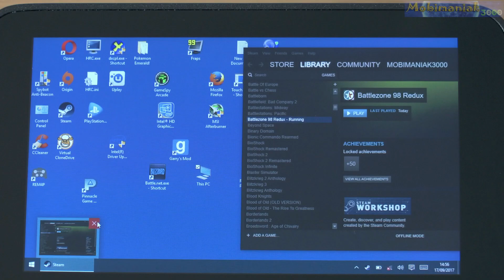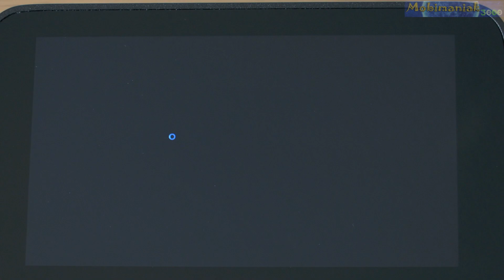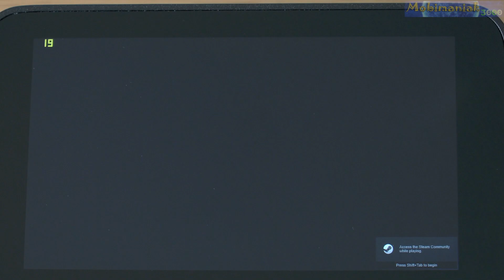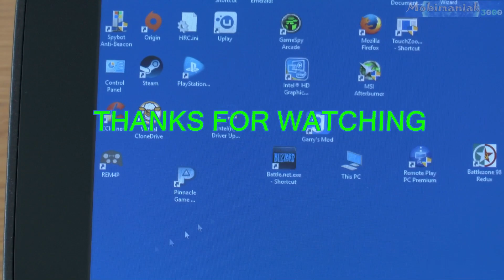1# GPD WIN Battlezone 98 Redux (PC) Portable Handheld Gaming Mini PC Intel X7 Z8700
5.5'' GPD Win Battlezone 98 Redux (PC) Low Details 1280x720 MAX 60 FPS gameplay test - World's Smallest Portable Handheld Gaming Mini PC Mini Computer Mini Laptop UMPC Ultra Mobile PC Intel Atom X7 Z8700 Intel HD Graphics 405.

1. GPD WIN
- $349.99 !!! + free bonuses worth $26.33 !!! ( Carry Case Protective Bag for GPD WIN / GPD XD Game Console + High Speed Combo 5-port USB 2.0 Hub Card Reader + 1.1m Cable 3.5mm Jack In-ear Stereo Earbuds Headphones + 1.42m HDMI 1.4 Male to Male Adapter Cable + 4pcs Silicone Controller Joysticks Cap Cover for GPD Win )

2.
THE BEST PRICE FOR 512 GB Kingston HyperX Savage USB 3.1

3.

4.
FLASH SALE (limited-time promotion) I don't know how long - I'm sorry :(

5.
THE BEST PRICES FOR THE GAMES

GPD Win specifications:
• Intel Atom X7 Z8700, 64 bits Quad Core, 1.6GHz~2.4GHz
• 5.5" (1280x720  IPS) 267 ppi Capacitive panel, multi-touch
  Corning Gorilla Glass 3, In-cell full-lamination technology
• 4GB LPDDR3-1600 , 64GB eMMC 4.51,
• Built-in 6700mAh battery
• Bluetooth 4.1, Wireless 802.11 a/ac/b/g/n WLAN
• Micro SD card ( Support 200GB max)
• 1 x USB Type-C 3.0 slot, 1 x USB 3.0 slot, 1 x TF Card slot,
  1 x HDMI C type slot, 1 x 3.5mm Earphone port